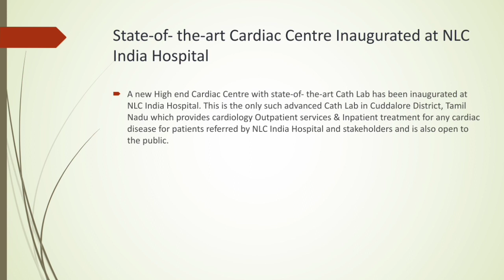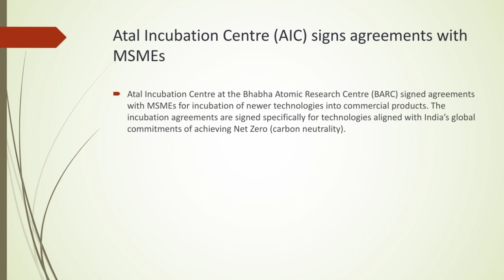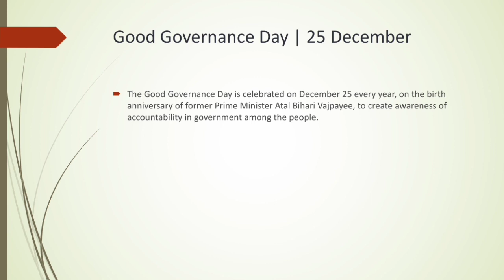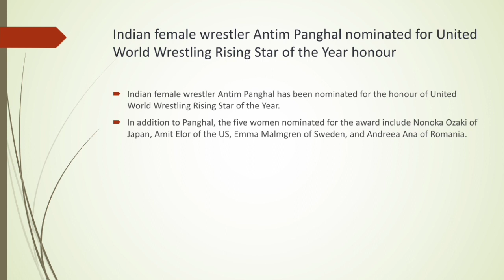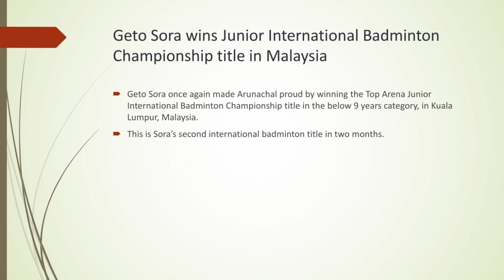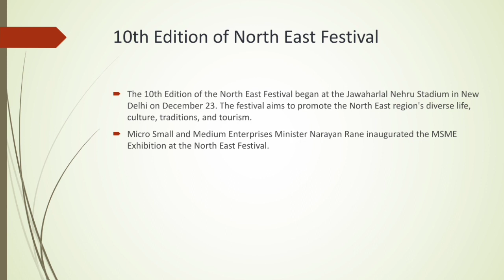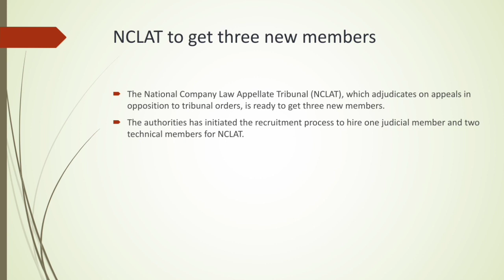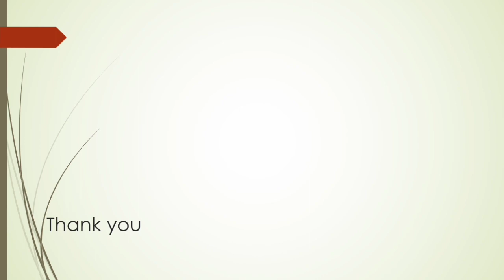Daily Current Affairs (26 December 2022) in Malayalam